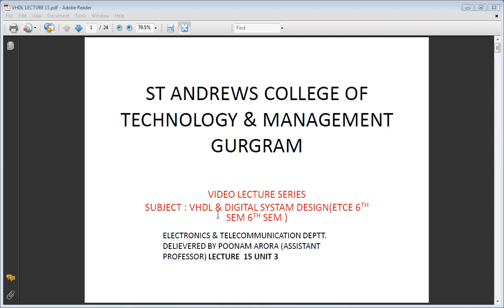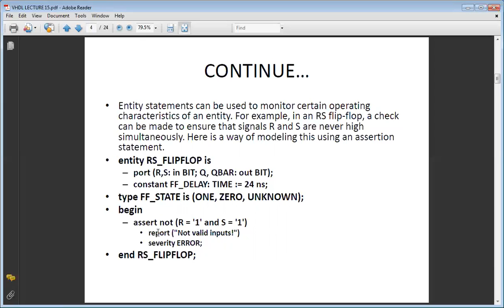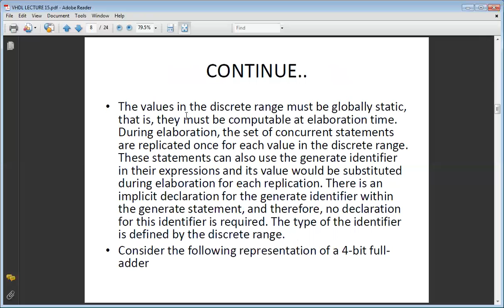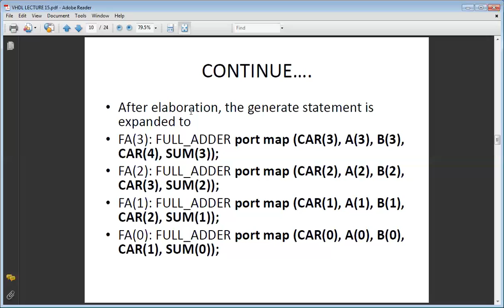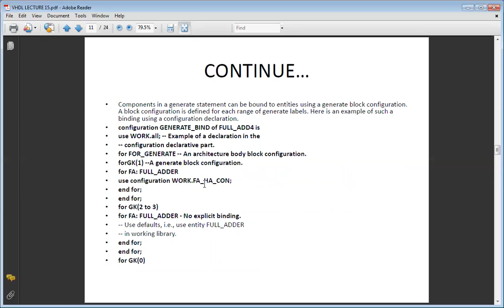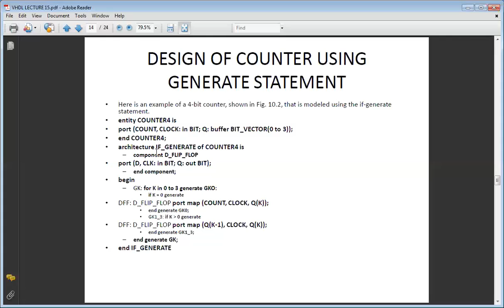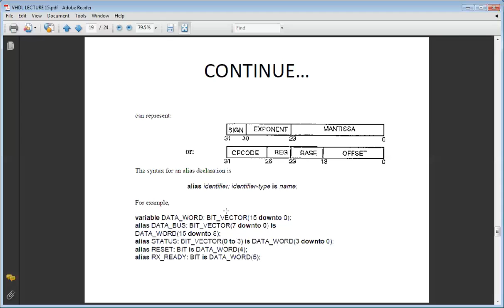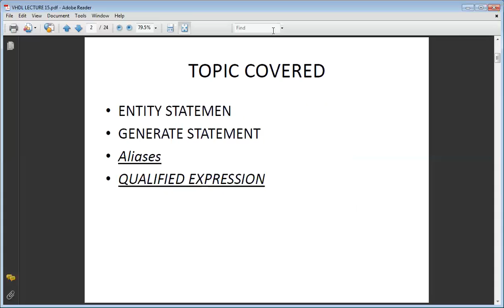SAITM B.TECH ETCE SEM 6 VHDL & DIGITAL DESIGN UNIT 3 LECTURE 15